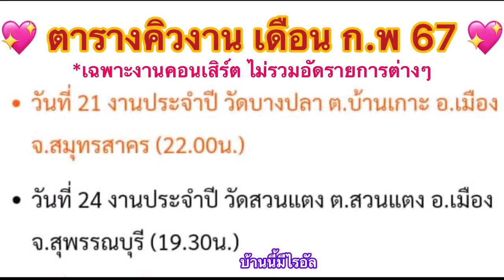งานไรอัลคืนนี้เวทีเปิดแล้วจ้าา 20-2-67 วัดลาดศรัทธาราม อ.บ้านลาด จ.เพชรบุรีไรอัล